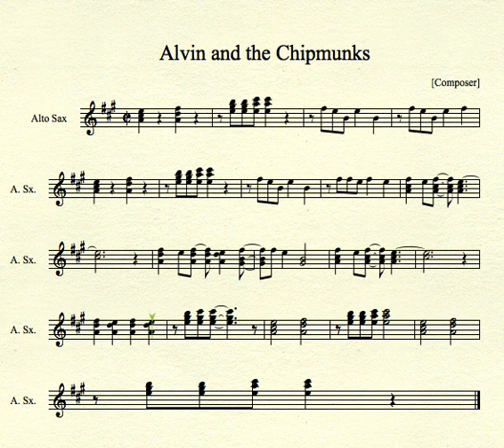Alvin Chipmunks for Alto Sax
Alvin and the Chipmunks theme for Alto Saxophone (Old Tv Theme)